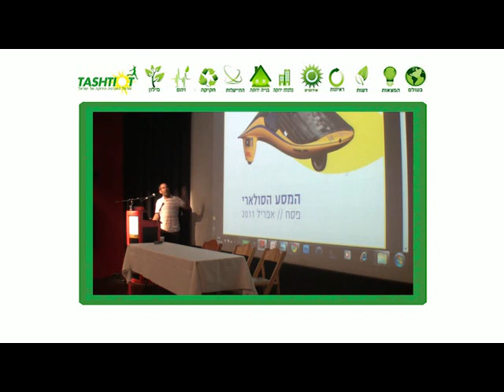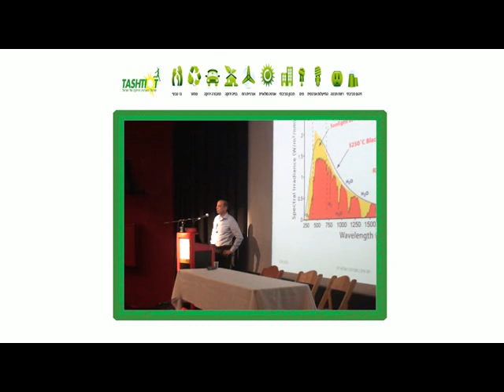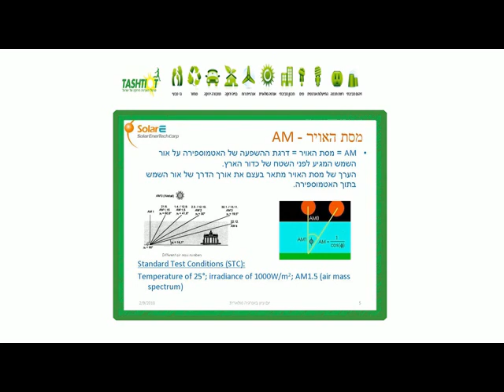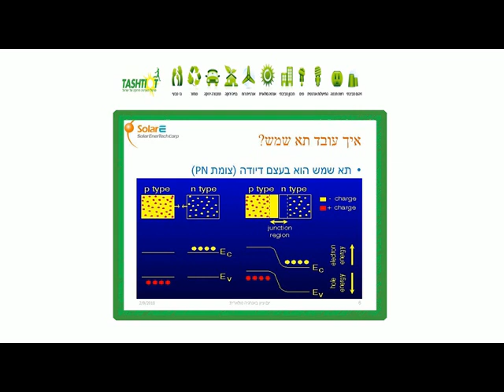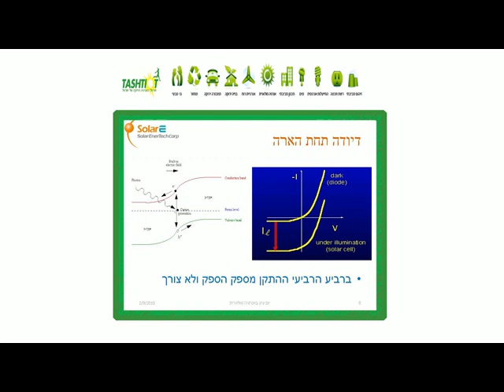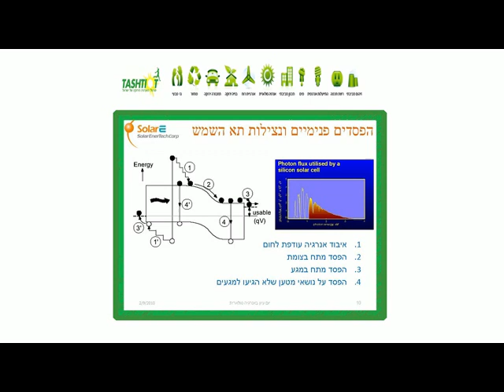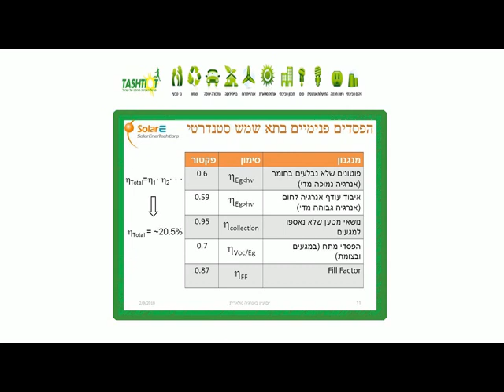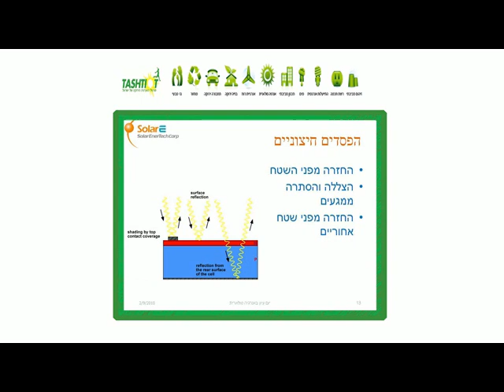ד"ר משה גורפינקל - הדור השלישי של תאים סולאריים: חלק 1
יום עיון סולארי של פורטל תשתיות בשיתוף איגוד חברות אנרגיה מתחדשת בישראל.

הרצאה בנושא הדור השלישי של תאים סולאריים -- טכנולוגיות העתיד לייצור פאנלים סולאריים.

מרצה: משה גורפינקל -- נציג חברת סולאר אנרטק בישראל

צילום ועריכה: רון זאבי